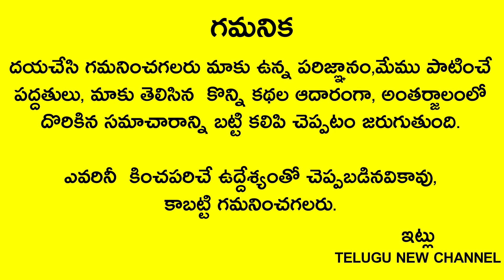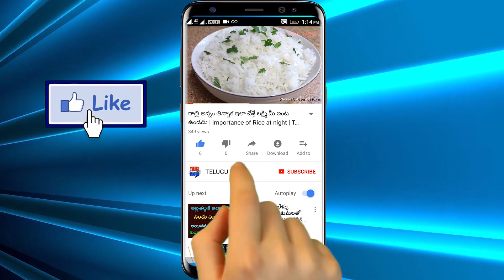రేపే కార్తీక పౌర్ణమి 365వత్తులు గుడిలో వెలిగించాలా ఇంట్లో వెలిగించాలా వెలిగించేటపుడు ఇలా చేయాలి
Telugu New

రేపే కార్తీక పౌర్ణమి 365వత్తులు గుడిలో వెలిగించాలా ఇంట్లో వెలిగించాలా వెలిగించేటపుడు ఇలా చేయాలి లేదంటే అరిష్టం